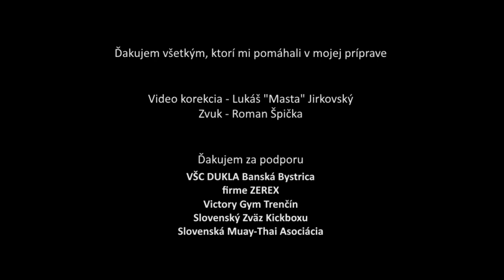MC Fight Vlog - Epizóda 1 / Príprava na Majstrovstvá sveta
5 týždňov a 70 tréningov v príprave na blížiace sa Majstrovstvá Sveta v Thaiboxe v Bangkoku.
Pohľad do zákulisia mojej prípravy.